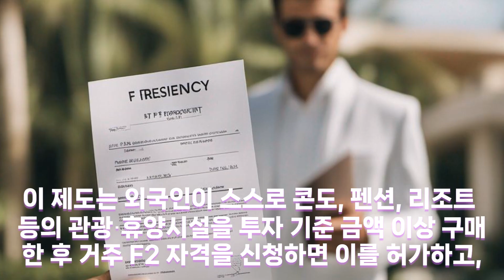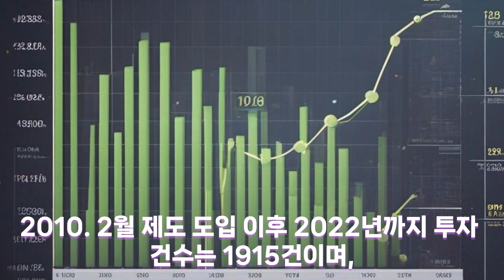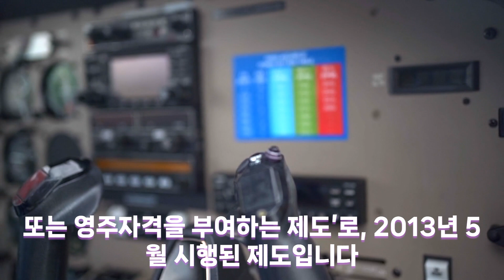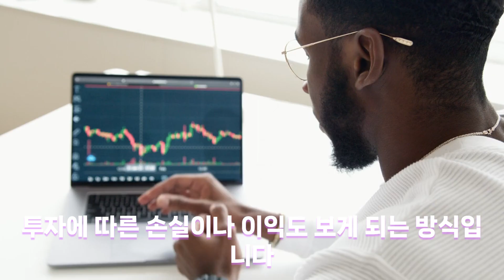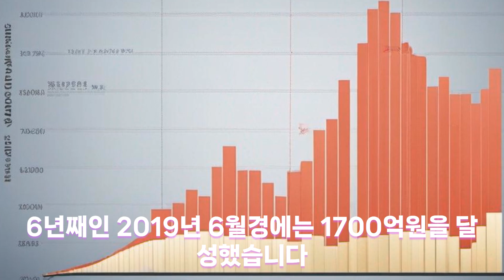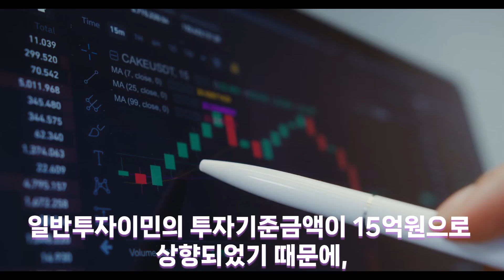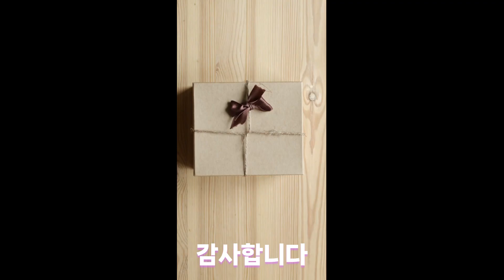한국의 투자이민제도ㅣ거주비자(F2), 영주권(F5)취득하는 방법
한국에 투자해서 거주비자(F2)와 영주권(F5)을 취득하는 방법이 있는데, 이에 대한 설명입니다.